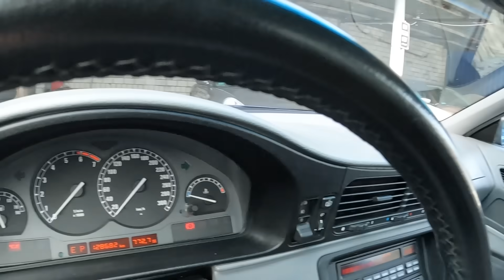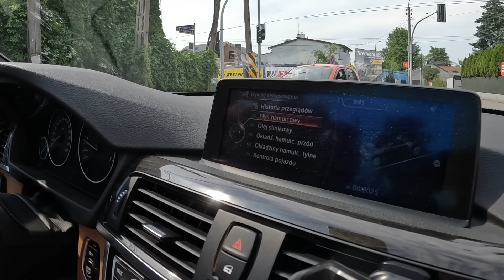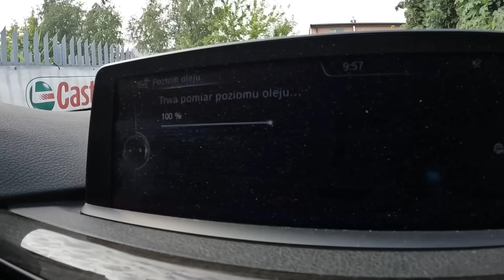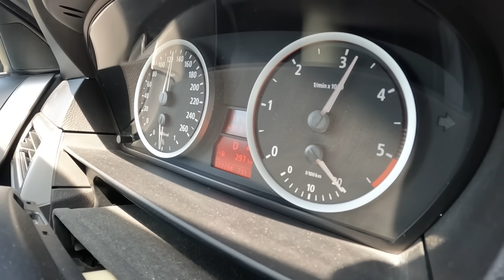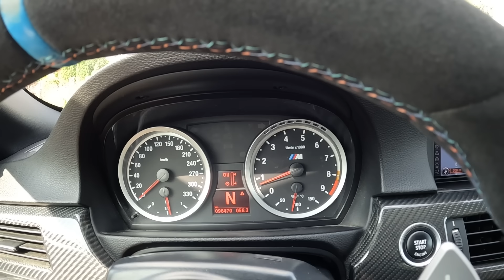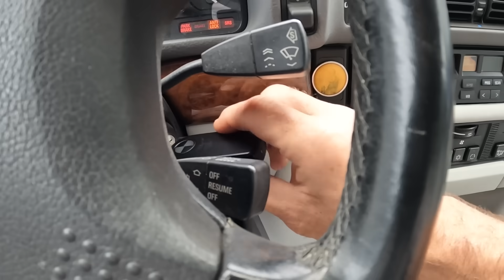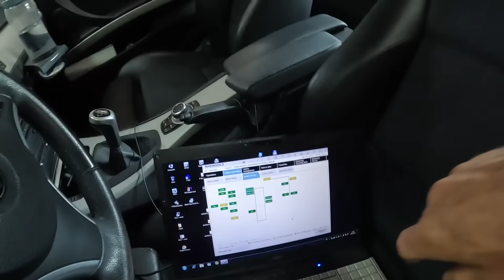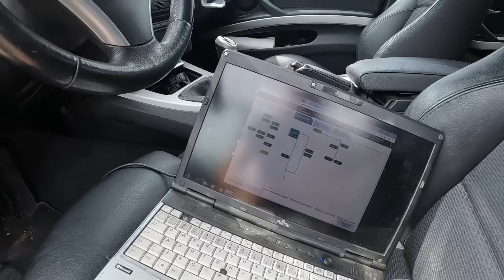#163 ACS Dzień jak co dzień | BMW 850i E31 | 550i E60 | BMW 428i F33 | X5 rura IC | BMW M6 E24 | M3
W dzisiejszym odcinku na warsztacie V12 w BMW 850i E31,  którą zajmie się Sebastian. Sebastian wymieni też tuleje wahacza w X5. Wujek powalczy z pewnym problemem w 550 z N62, sprawdzi  między innymi "przedzakupówke". Kamil zrobi diagnostykę wypinania się przewodu IC w X5 oraz  przegląd w X3. Wymieni też elektryczne siłowniki pokrywy bagażnika w F10. Wspólnie zrobimy inwentaryzację silnika M88 z M6 E24.